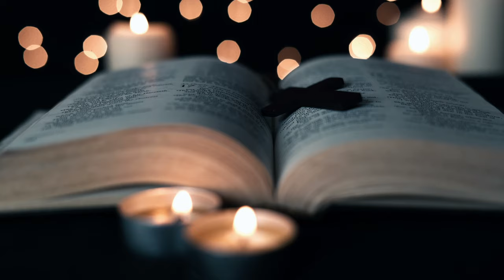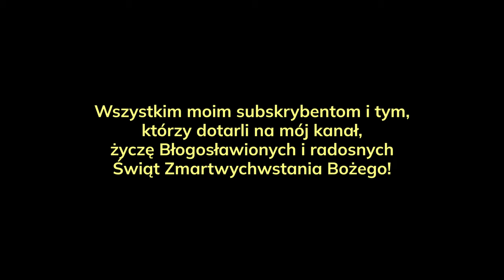Wielki Tydzień (wiersz)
Przed nami najważniejsze dni w roku liturgicznym. Wielki Tydzień. I temu poświęcam mój wiersz - dzielę się w nim moim oczekiwaniem na Niego, na jego przyjście w moim sercu.
I wszystkim życzę prawdziwie radosnych Świąt Wielkiej Nocy. By ta noc stała się dla nas Światłością - latarnią prowadzącą do Boga...

Autor: Anna Borkowska
Montaż: Michał Borkowski
Muzyka: No.7, Alone With My Thoughts - Esther Abrami
Ujęcia video: licencja Envato Elements - Ania w Niderlandach

2023